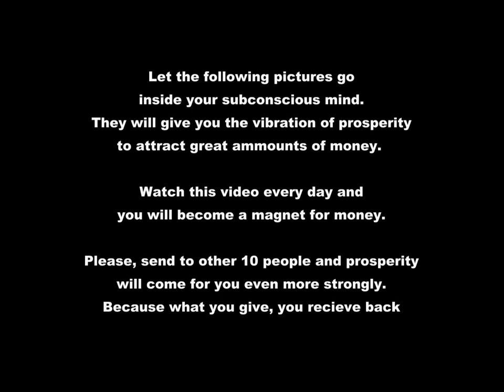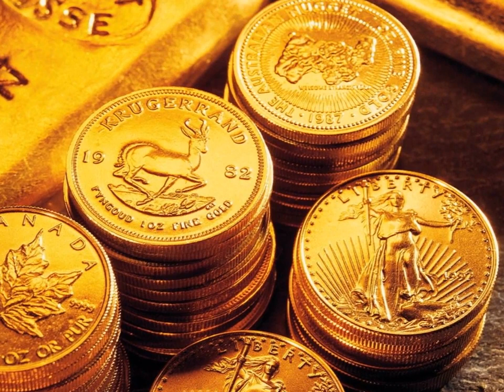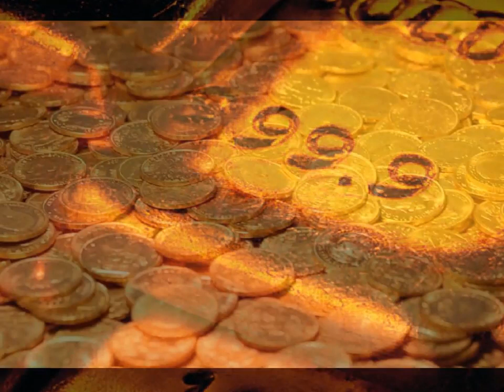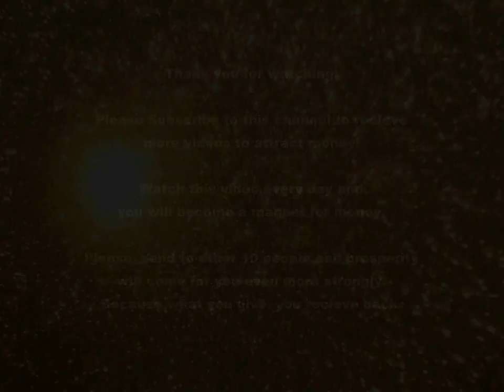Attract Money GOLD PICTURES